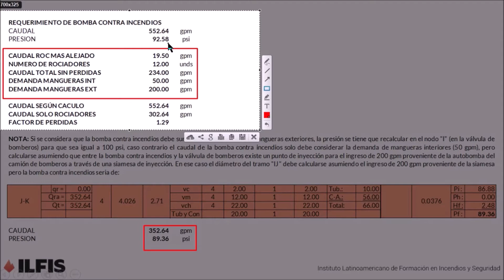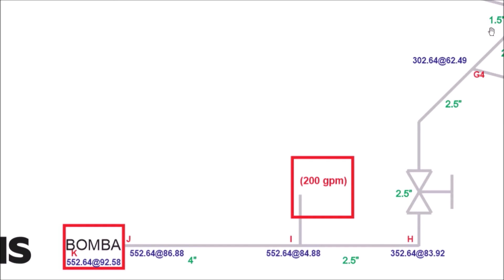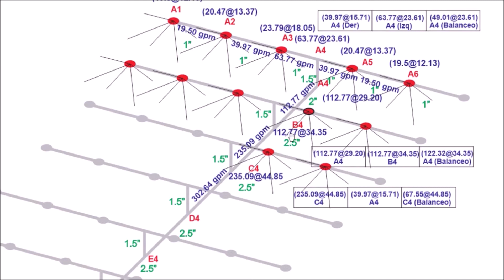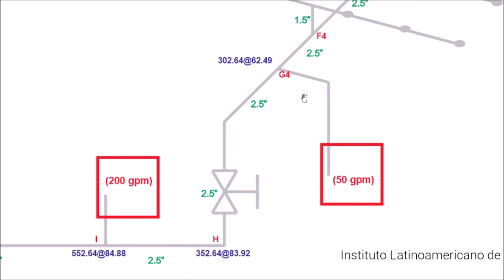Clase Cálculos Hidráulicos Video Demo 20